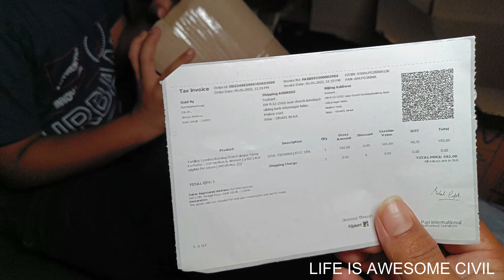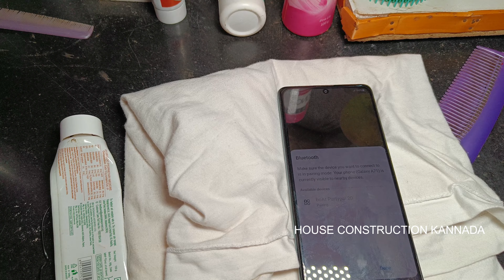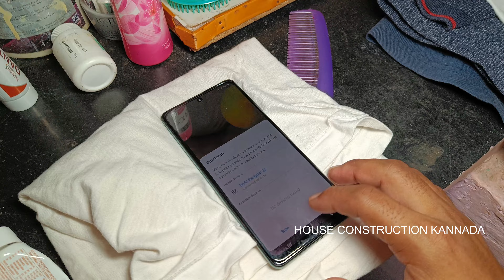BAOT SPEAKER WITH MIC SANTOOR SOAP YARDLEY LONDON PERFUME UNBOX